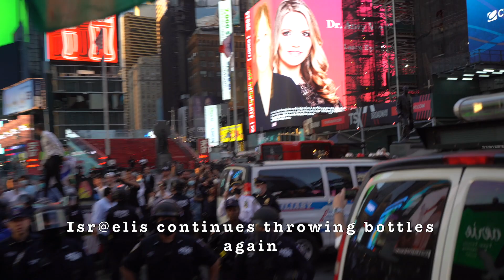NYPD Targets Palestinians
In Times Square, there was tension between Israelis and Palestinians. In this coverage, Israelis started throwing bottles first. Palestinians returned the bottle back. However, the police targeted Palestinians instead and kettled them. They chased the protestors down and arrested a few.

5.20.21